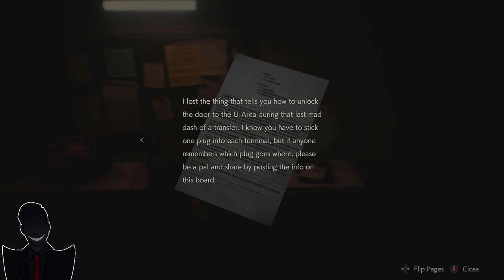Into The Depths (Resident Evil 2 Remake Part 5)